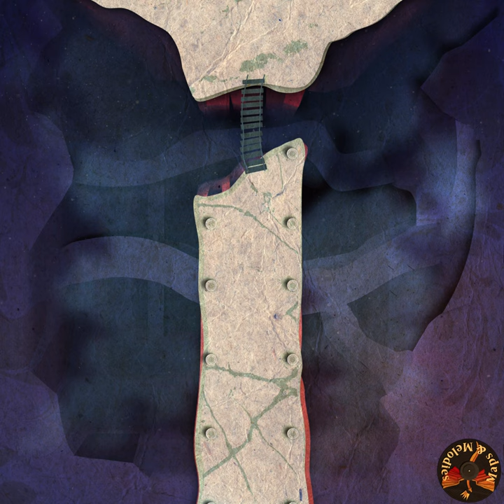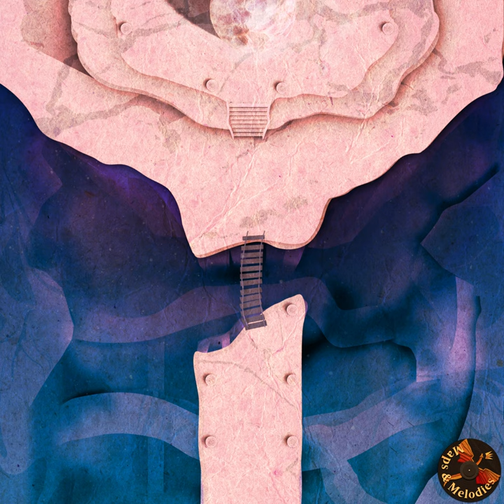Crumbled Stone | Suspenseful RPG Music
Music by Alexandre Miller Greetings! Enjoy this suspenseful soundtrack for a subterranean adventure in the underdark.

Download this track along with my whole catalogue of music for TTRPGs like D&D and Pathfinder